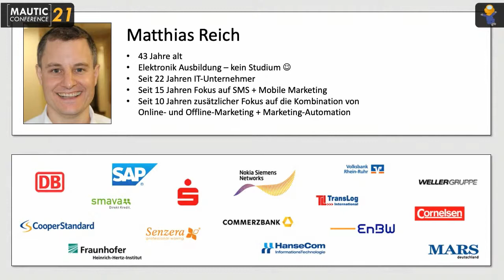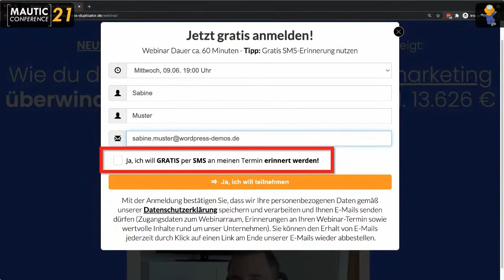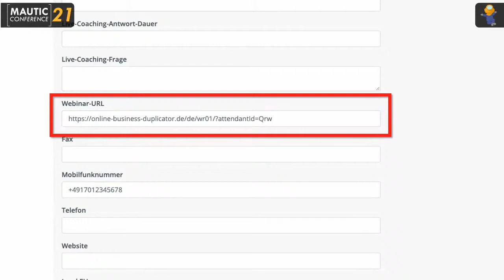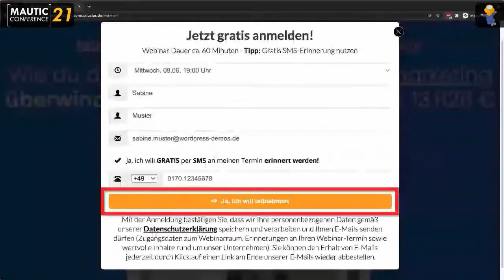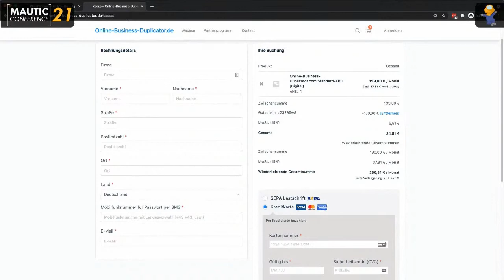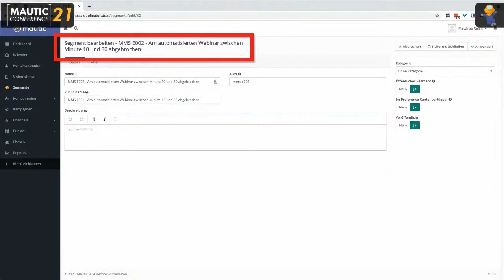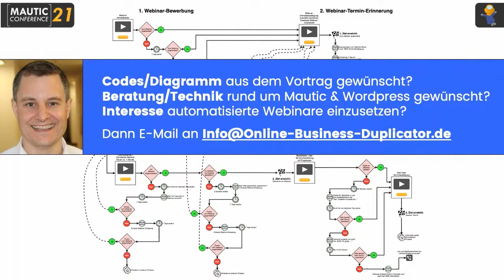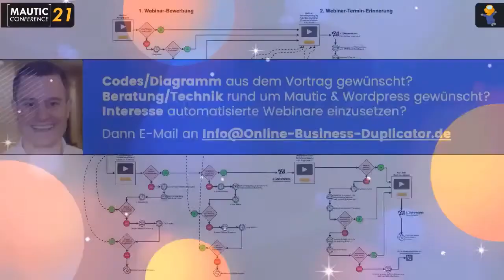Automatisierte Webinare mit Wordpress + Mautic inkl. Teilnehmer Tracking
In automatisierten Webinaren wird ein Video verwendet um ein Webinar zu simulieren, was beliebig viele Webinar-Termine pro Tag ermöglicht.

Alles sieht aus wie bei einem Live Webinar. Wer zu spät ins Webinar kommt verpasst Inhalt und das Video ist nicht als Video zu erkennen.

Der Webinartermin Erinnerungsprozess wird von Mautic unterstützt, Mautic trackt welcher Teilnehmer bis zu welcher Stelle im Webinar war, nimmt Umfragen und Fragen der Teilnehmer an und übernimmt das E-Mail-Follow Up.

Automated webinars with wordpress + mautic including participant tracking

Auto webinars use a video to simulate a webinar, which enables unlimited webinar dates per day.

Everything looks like in a live webinar. If somebody attents to late, he will miss content and nobody will notice that a video is used.

Mautic supports the webinar reminder process, tracks which participant stays until which position in the webinar, receives surveys and questions from the participants and does the follow up.